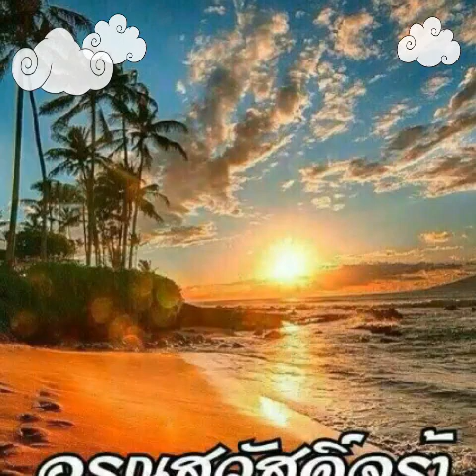"นานเท่าไหร่ก็จะรอ" อรวี สัจจานนท์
ขอขอบคุณ เจ้าของลิขสิทธิ์เพลง และ Cr.เจ้าของภาพ สวย ๆ ที่ใช้ทำภาพประกอบเพลงนี้ ขอบคุณค่ะ